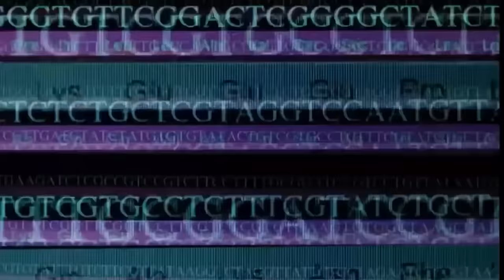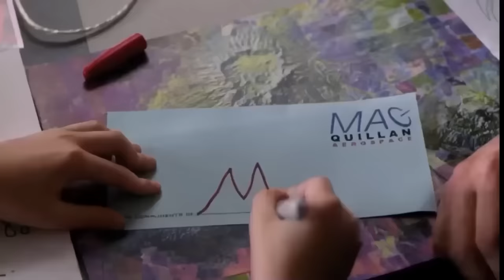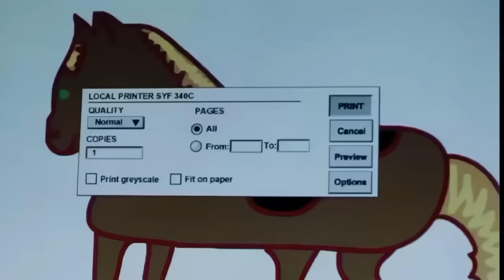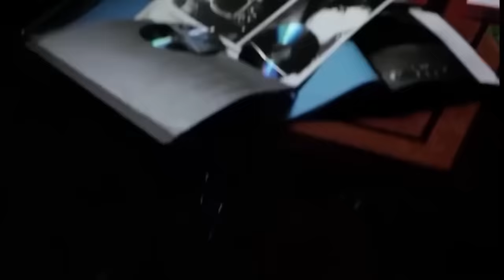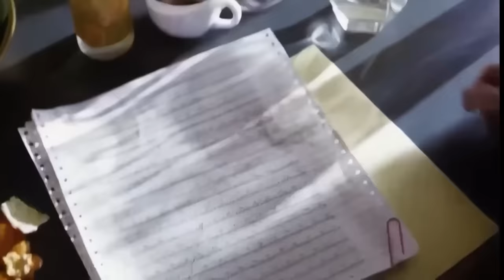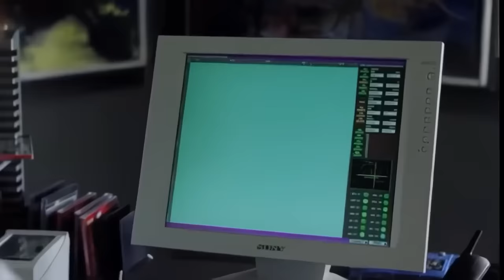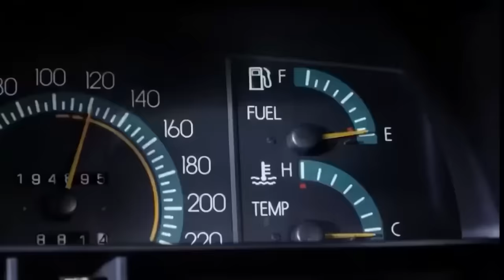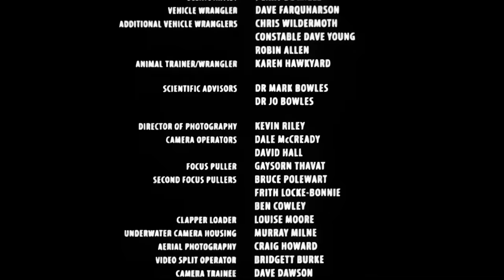Super Heroes - Rock USA English Movie 2024 | Action Movie For United States | Jason Statham Movie